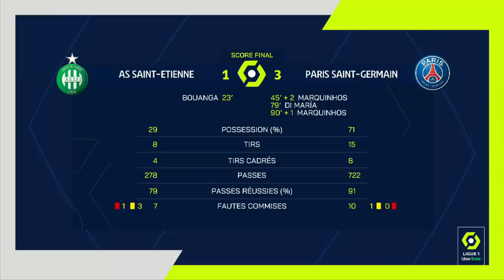AS SAINT-ÉTIENNE - PARIS SAINT-GERMAIN (1 - 3) - Highlights - (ASSE - PSG) / 2021-2022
AS SAINT-ÉTIENNE vs PARIS SAINT-GERMAIN Highlights (1 - 3) in video.

Ligue 1 Uber Eats - Season 2021/2022 - Week 15 STADE GEOFFROY GUICHARD - Sunday 28 November 2021

Goals : Denis BOUANGA (23' - ASSE) /  MARQUINHOS (45' +2 - PSG) / Angel DI MARIA (79' - PSG) /  MARQUINHOS (90' +1 - PSG)

Red cards : Thimothée KOLODZIEJCZAK (45')

AS SAINT-ÉTIENNE Team line-up : 7 - Ryad BOUDEBOUZ /10 - Wahbi KHAZRI /5 - Timothée KOLODZIEJCZAK /8 - Mahdi CAMARA (c) /20 - Denis BOUANGA /33 - Mickael NADE /17 - Adil AOUCHICHE /40 - Etienne GREEN /22 - Nelson SISSOKO /13 - Miguel TRAUCO /27 - Yvann MACON

PARIS SAINT-GERMAIN Team line-up : 27 - Idrissa GUEYE /7 - Kylian MBAPPE /5 -  MARQUINHOS (c) /11 - Angel DI MARIA /10 -  NEYMAR JR /14 - Juan BERNAT /15 - Danilo Luis Helio PEREIRA /50 - Gianluigi DONNARUMMA /2 - Achraf HAKIMI /4 - Sergio RAMOS /30 - Lionel Andres MESSI CUCCITTINI